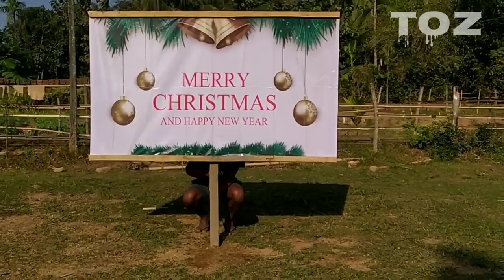CHRISTMAS CRIB WITH DECORATE TREE/DOLMAKA DECORATE MERRY CHRISTMAS CRIB VLOG/TOZ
merry Christmas